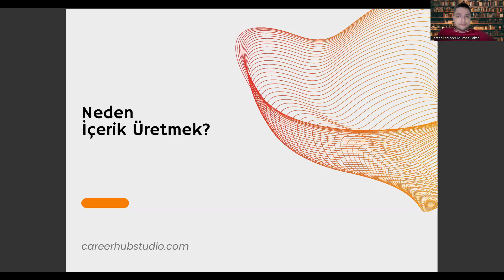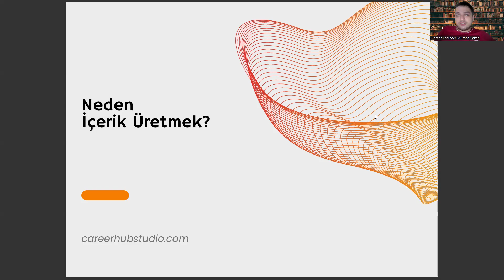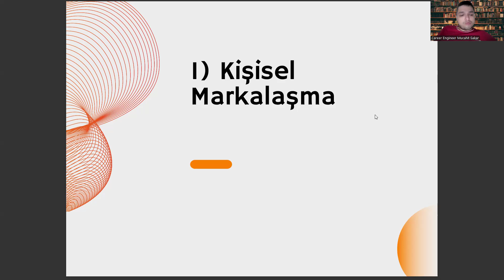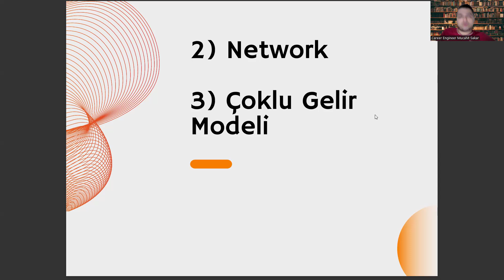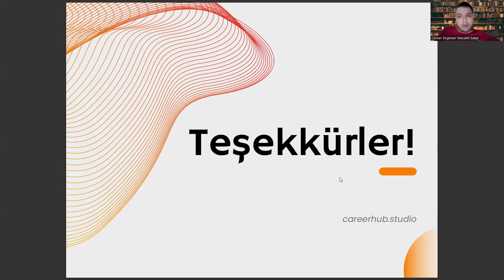Almanca Mütercim ve Tercümanlık Okurken Yapman Gereken Tek Şey: İçerik Üretmek